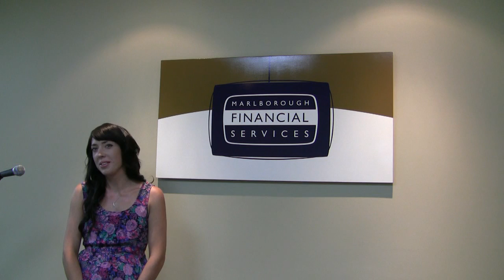Bloopers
Some out-takes from filming the Marlborough Business Excellence Awards.